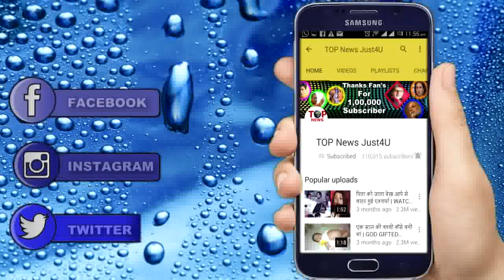ISHQBAAZ: शादी की रात SHIVAY कहेगा ANIKA से दिल की बात